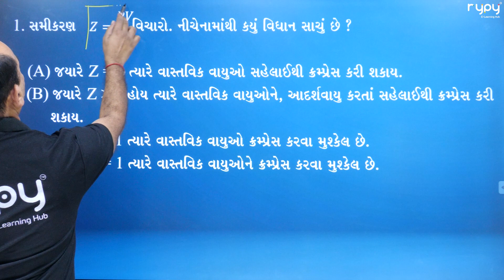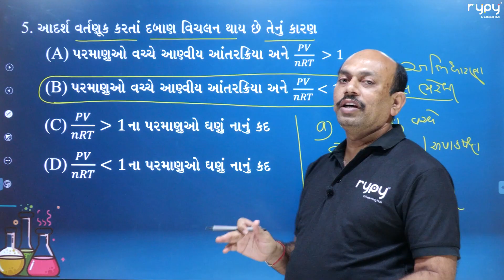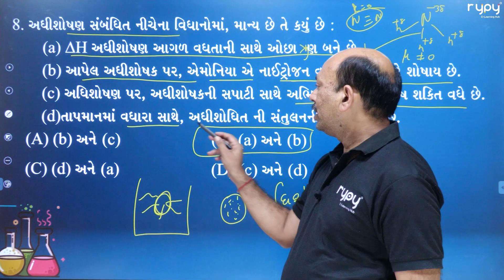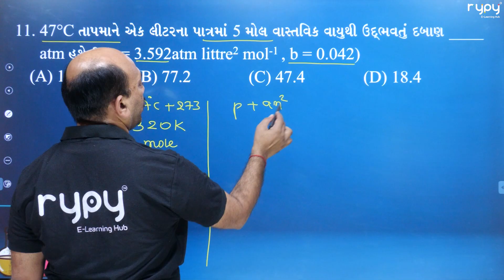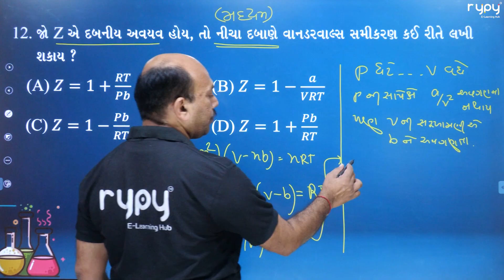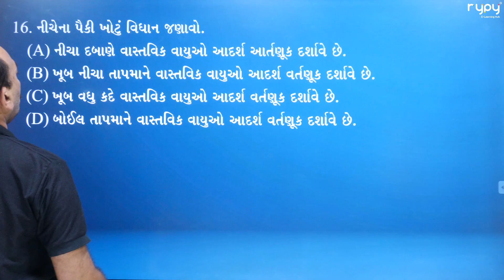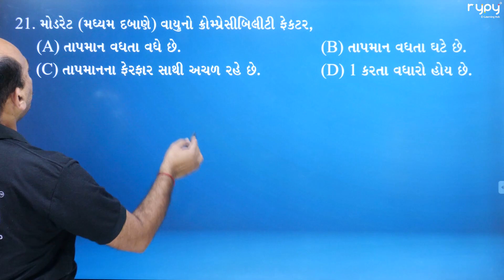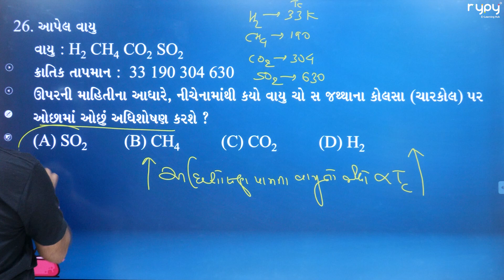NEET | 11 Science | CHEMISTRY | States of Matter | વાન્ડર વાલ્સ | MCQs 1